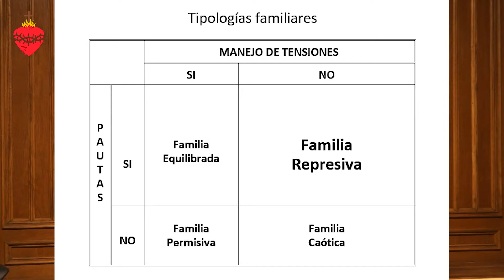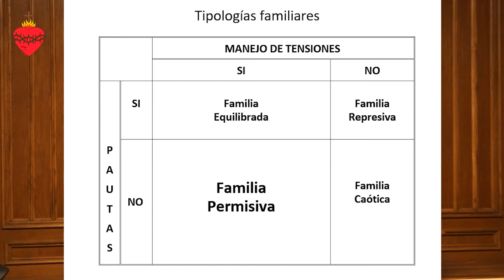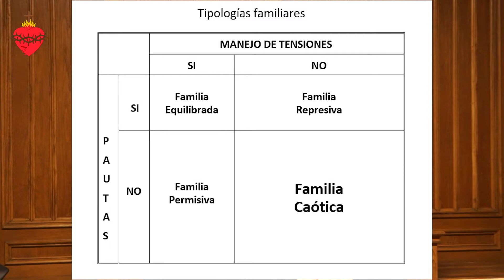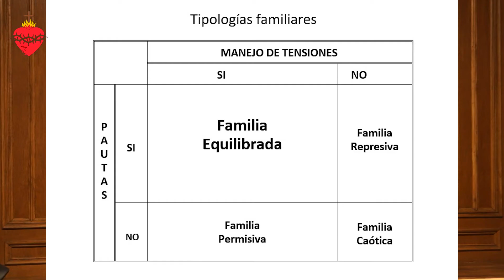La familia escuela de esperanza Mons. Munilla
A la Pastoral Familiar de Sevilla